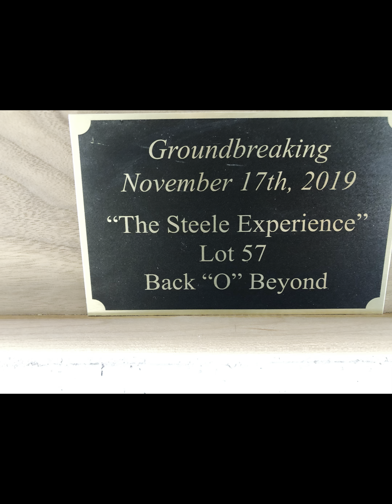The Steele Experience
5.5 mil project on hillside in Sedona Az anchoring Cathedral Rock